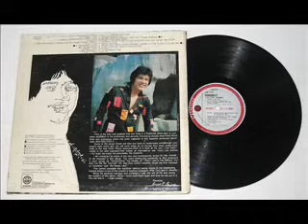Victor Wood - Sincerely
This is Released song from Victor Wood.!
Recorded in (1975) from the LP "Sincerely".